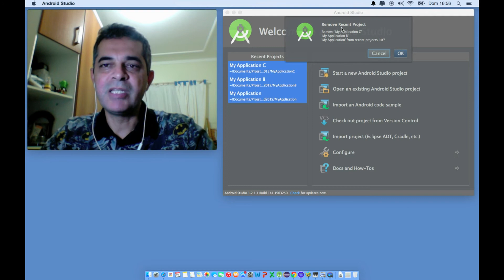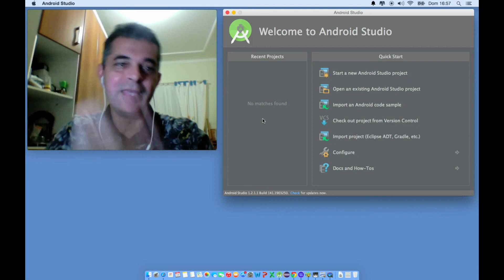Android Studio - Como limpar o histórico de projetos no Android Studio?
Aprenda limpar o histórico de projetos no Android Studio.